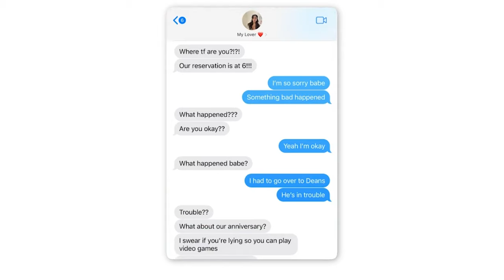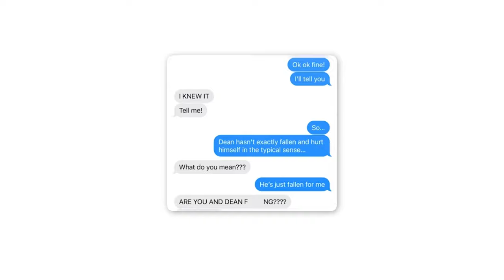The ending though... 💀😨 (Funny Texting Story)